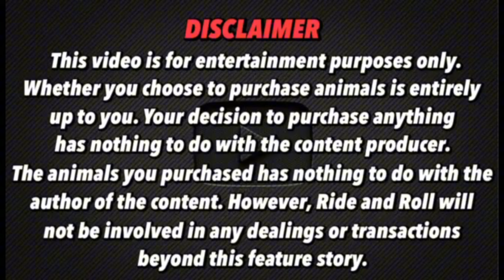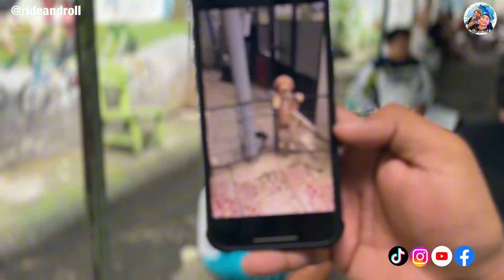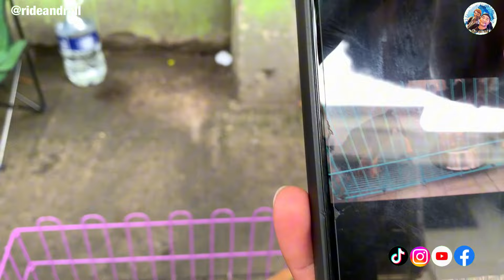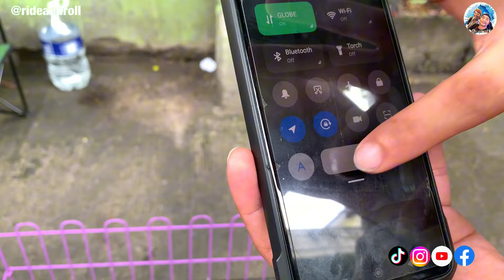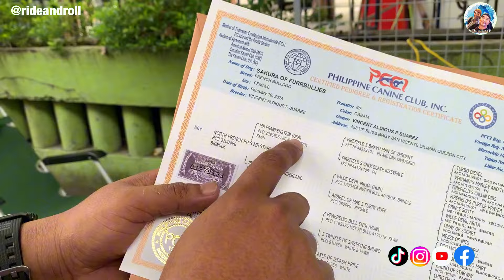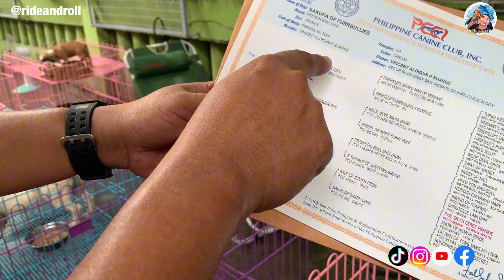BAGONG PUNTAHAN NG MGA PET LOVERS | JULY 06, 2024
PATEROS PET MARKET UPDATE

LOCATED JUST BESIDE PATEROS ELEMENTARY SCHOOL